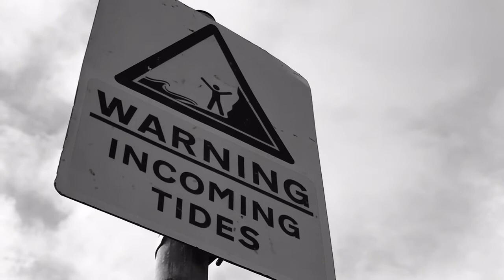Turning the Tides (Short Film 2021)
A young man decides to face his crippling fear of water.

Director: Darragh Leen
Written by: Darragh Leen & Jack Harris
Cast: Jack Harris